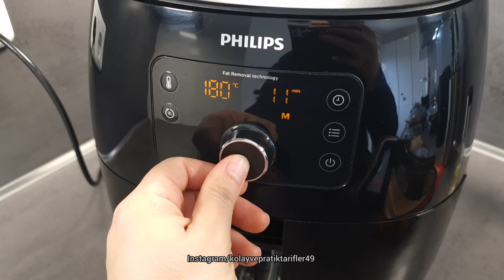İFTARDA HERKES SEVEREK YİYİYOR👌AİRFRYER DA İSLİM KEBABI TARİFİ✅️Airfryer tarifleri👍Philips Airfryer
Malzeme listesi,
2 adet patlıcan
Köftesi için
100 gr kıyma
1 adet küçük boy soğan
1 çay bardagi galete unu
1 adet yumurta
1 diş sarımsak
Tuz,pulbiber,toz biber,karabiber
Sosu için,
1 tatlı kaşıği domates salçası
1 yemek kaşigi sıvı yağ
Tuz
Nane